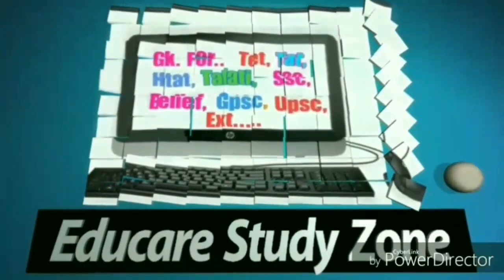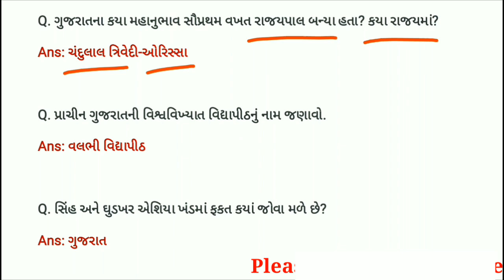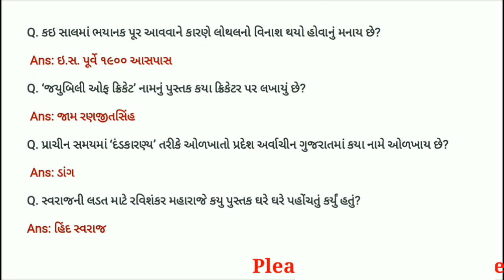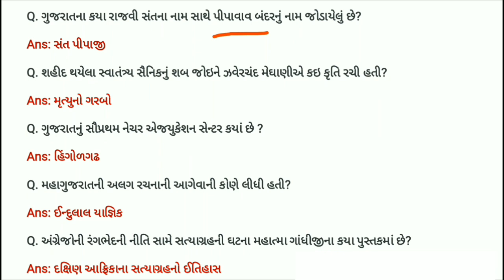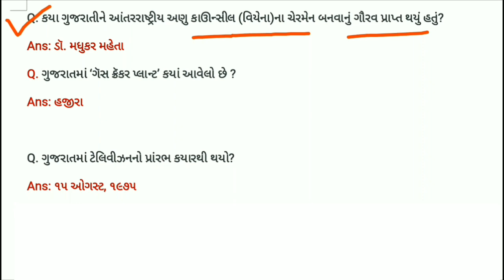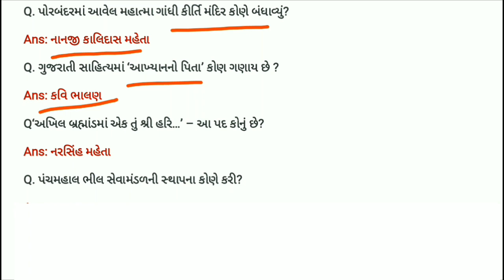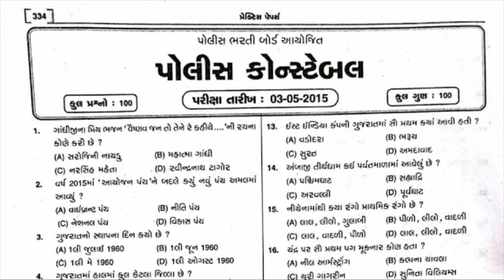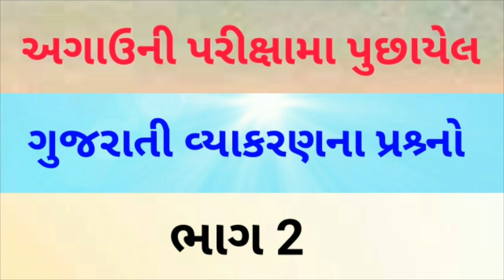ગુજરાત જનરલ નોલેજ ભાગ 1,ગુજરાત જનરલ નોલેજ વન લાઈનર પ્રશ્ર્નો, GSRTC, PGVCL,તલાટી, બિન સચિવાલય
ગુજરાત જનરલ નોલેજ ભાગ 1,ગુજરાત જનરલ નોલેજ વન લાઈનર પ્રશ્ર્નો, GSRTC,PGVCL,તલાટી,બિન સચિવાલય,વન રક્ષક,પોલીસ કોન્સ્ટેબલ વગેરે માટે ઉપયોગી પ્રશ્ર્નો